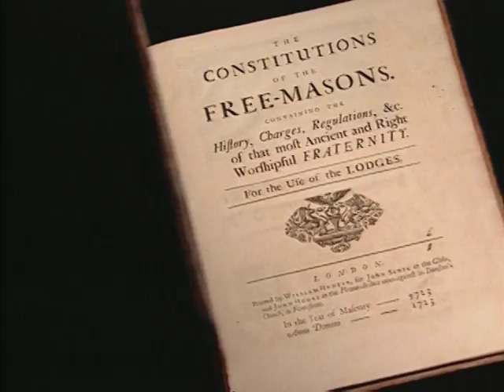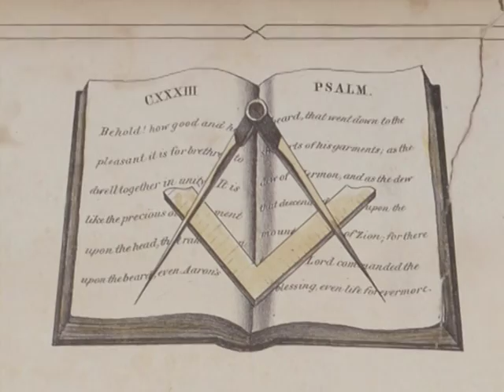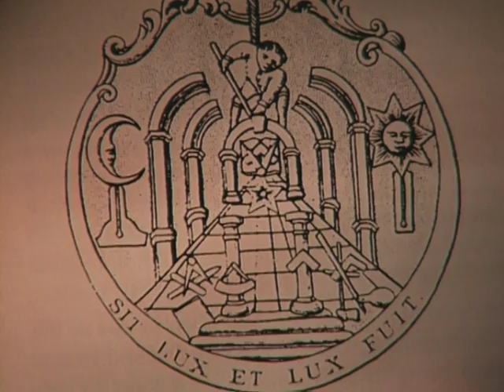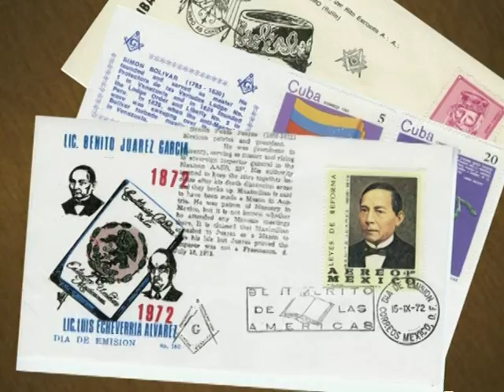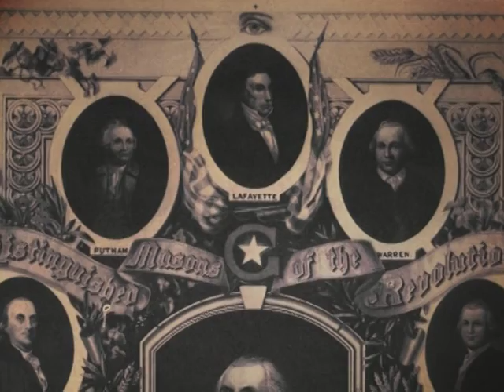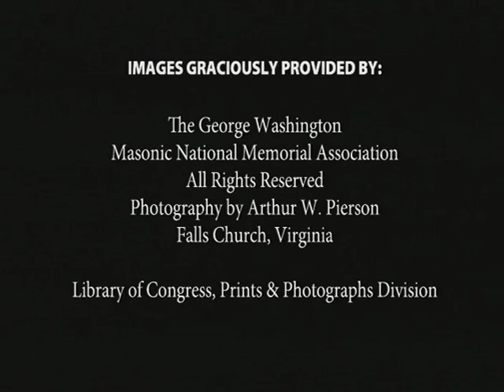Freemasonry and the Fabric of America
Address by Lee Sherman Dreyfus, 33, former governor of Wisconsin
Hosted by Freemasons Lodge No. 363, Milwaukee